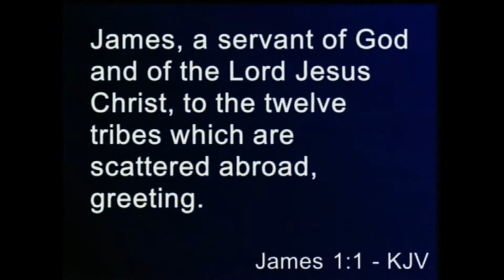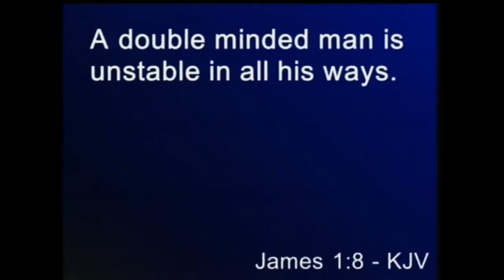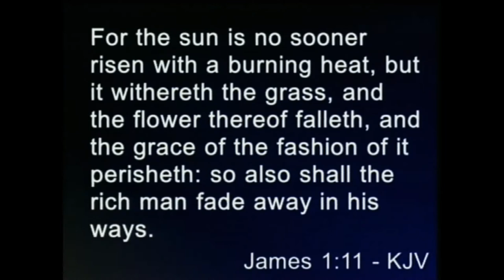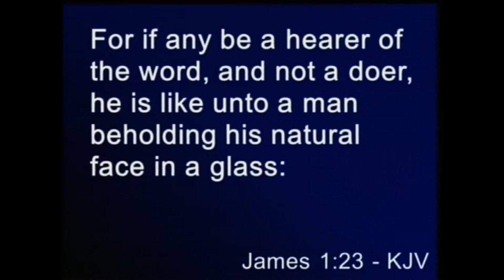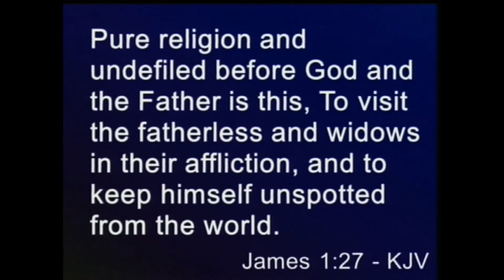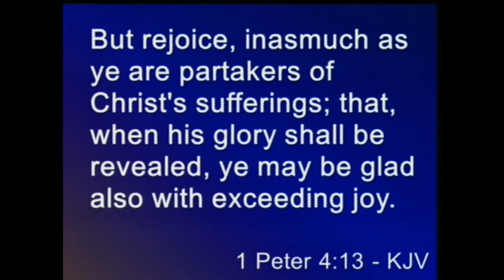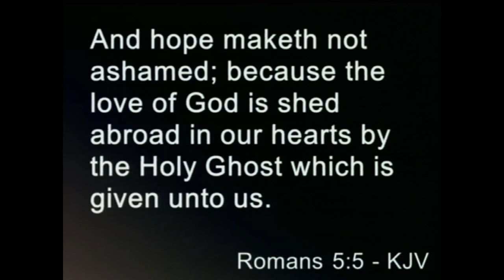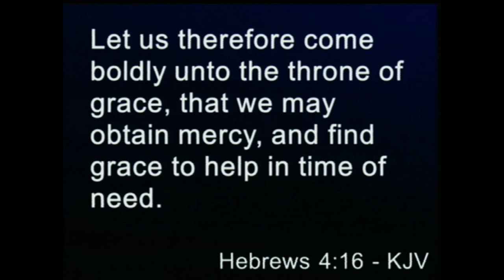Sunday Morning Bible Study 09/20/20